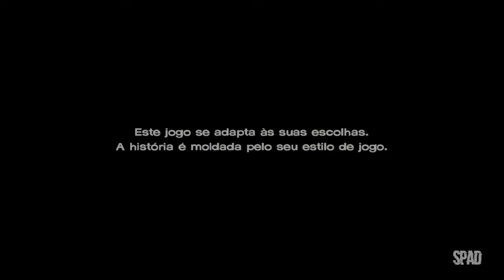THE WALKING DEAD: A New Frontier (Temporada 3 - Episódio 1: Laços que Unem Parte Um 01/02) #01